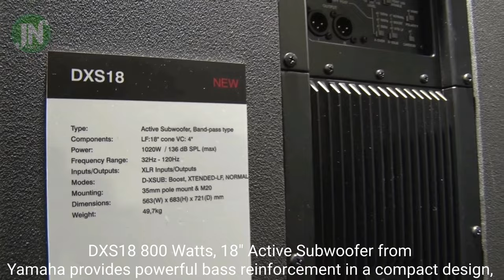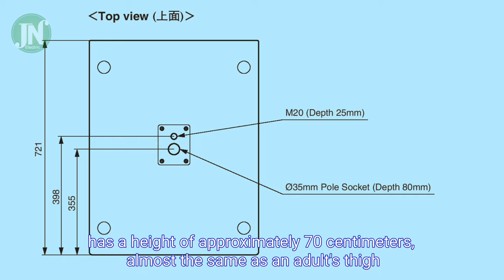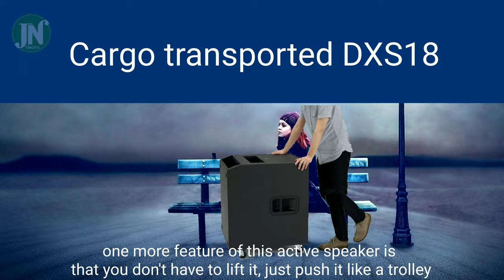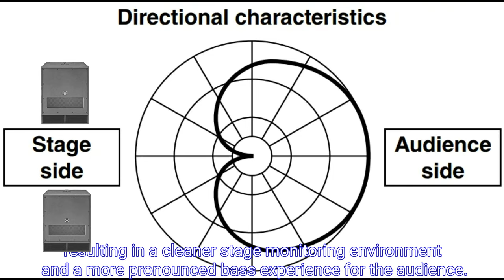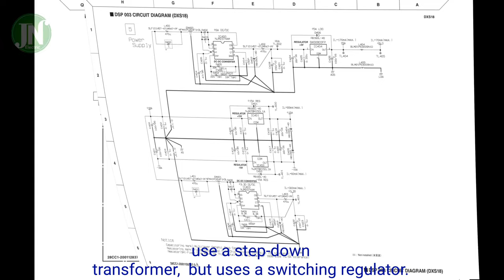yamaha dxs18 king of voice coil cardioid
yamaha ns 1000